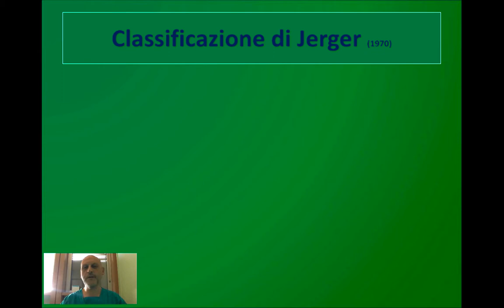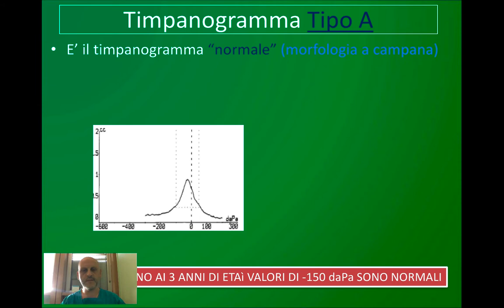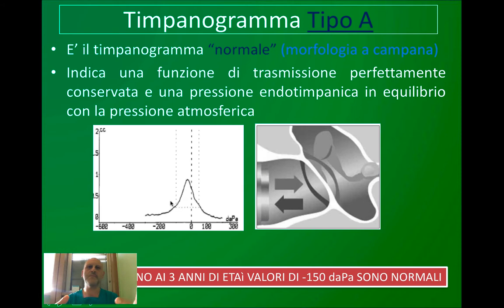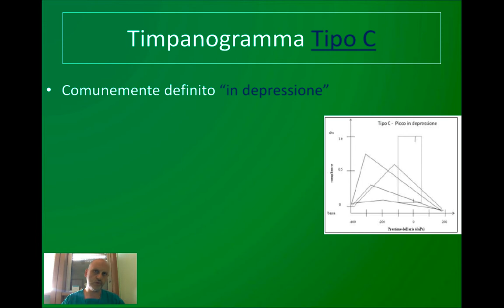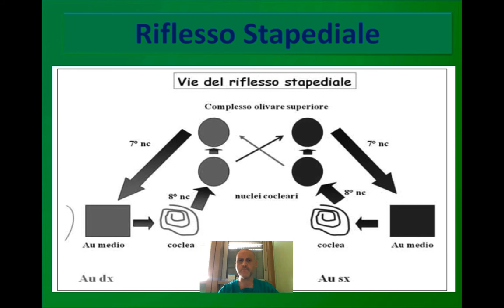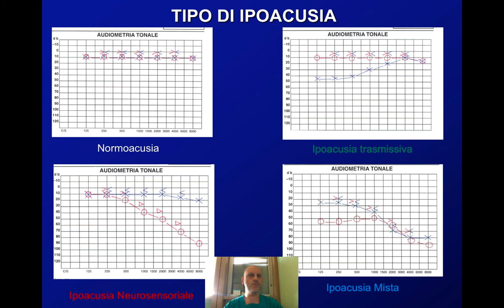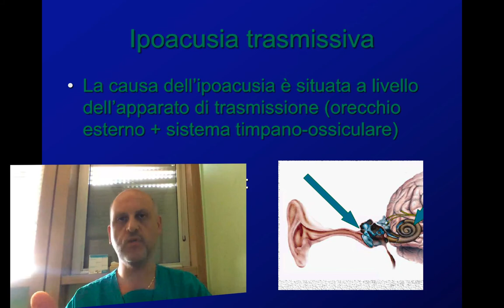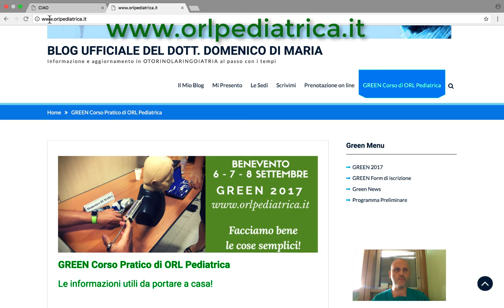Aspettando GREEN 2017 terza puntata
La terza puntata di aspettando GREEN 2017 nella quale è affrontato l'argomento sulla diagnostica delle ipoacusie mediante l'impedenzometria e l'audiometria.